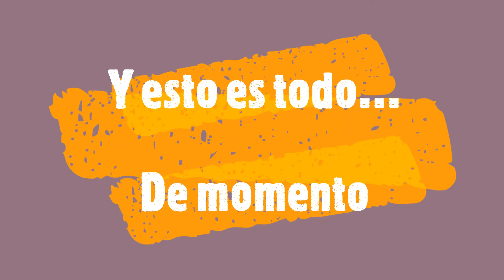⚽🚗MOMENTOS graciosos en ROCKET LEAGUE⚽🚗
Recopilación de mis primeros clips en Rocket League (Contenido de Twitch)